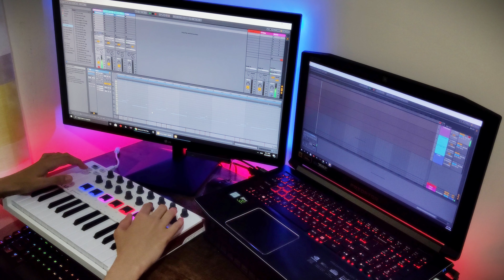Maroon 5 - Memories - Cover | Akai EWI | Arturia MiniLab | Midi Controller | Loop Recording